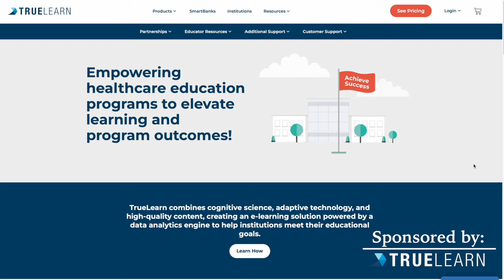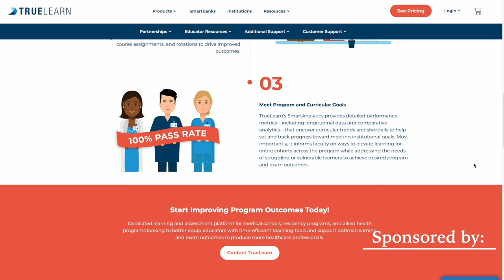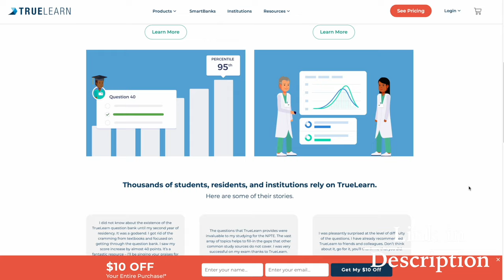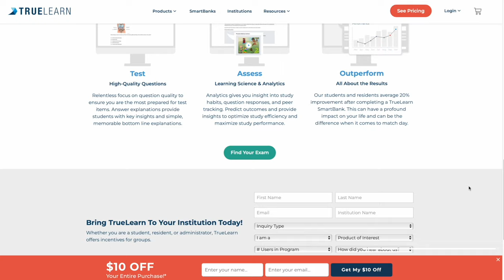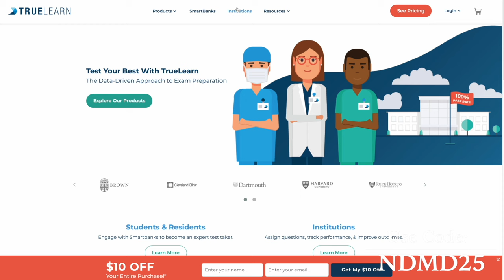Mental Health and the Medicine in Media: A Conversation with Dr. Jake Goodman | ND MD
Welcome to the Beyond the Scope Podcast presented by ND MD.  This podcast continues the mission of sharing the incredible stories and experiences of students, physicians, and healthcare professionals...but this time it's all about the things all those years of medical training doesn't prepare you for.  Things that are beyond the scope of our practice.
As we roll in the new year, and myself and Tyler begin to reflect on how to balance creativity and medicine once again as a resident doctor.  Joined by the one and only Dr. Jake Goodman, this conversation dives deep into one of the most taboo topics in medicine, mental health.  In 2024 and beyond, our hope is that the stories we share, and experiences you face, and support around you encourages you to always say AND, not OR.  Happy new year everyone, and I will see you all soon again in this closing chapter of medical school :)

Cover Art by Grace Oh

[S2:E10]

CHECK OUT Dr. Goodman on all his socials!